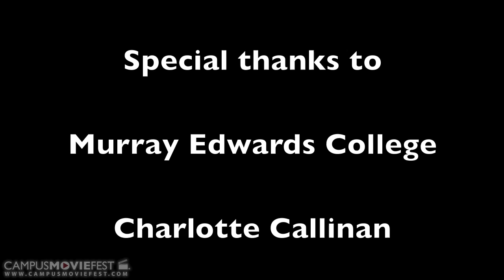Masked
Sometimes life as a Cambridge student can be intense; we work hard and play hard. This may lead to hallucinations...

Created by Harriet Beaney's Crew at University of Cambridge in 2011 as part of Campus MovieFest, the world's largest student film festival.

Masked Cast & Crew :
Harriet Beaney - Captain
with
Alan Smithee

More info - CMF Campus MovieFest movie short film festival fest five minutes '5 minutes' 'short film' 'one week' university college coed student 'film festival' 'world's largest' University of Cambridge 2011 '7 days' seven